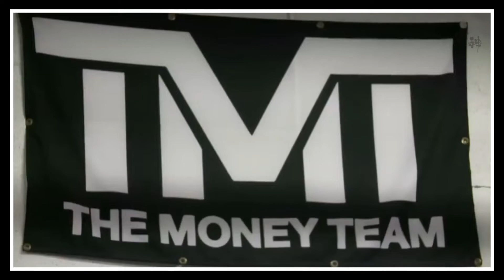那須川天心の全米初お披露目で酷評するメイウェザー父【RIZIN 切り抜き】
那須川天心  メイウェザー陣営にバンテージを巻き直せと命令され怒りが頂点に【RIZIN切り抜き】

那須川天心  メイウェザーがガウンを脱いだ瞬間怖くなった【RIZIN切り抜き】

※当チャンネルはガジェット通信様と正式に契約を結ばせて頂いた上でチャンネルを運営しています。